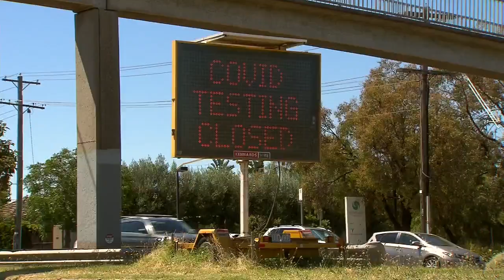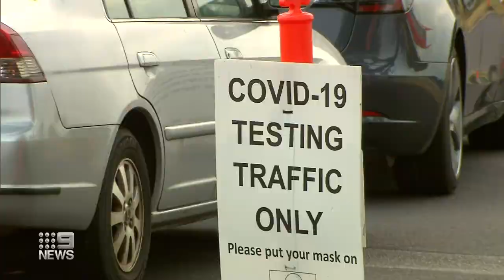Overhaul of quarantine rules for close contacts, Melbourne testing sites swamped | 9 News Australia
National Cabinet has agreed to a major change in quarantine rules for Australians who come into contact with a COVID-19 case, with the definition of close contact now made nationally consistent. A major pathology lab says it warned authorities that testing sites would become overwhelmed, as wait times blow out across Melbourne today.

0:00 Overhaul of quarantine rules for close contacts
2:30 NSW COVID-19 cases peak
3:13 Melbourne testing sites swamped
5:02 Sydney boat shed fire
5:37 Old Parliament House catches fire
7:41 Ghislaine Maxwell found guilty of sex trafficking